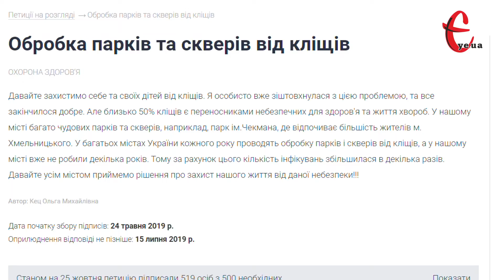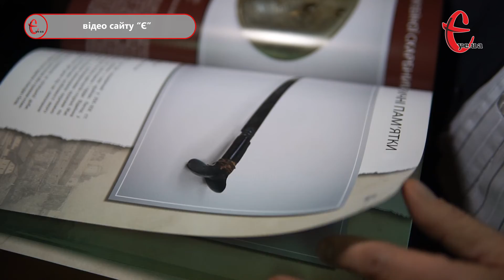Кашлюк, суд та сюрпризи від музейників – підсумки тижня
Події цього тижня були різними - від рішень виконкому і захворюваності на кашлюк до продовження судових справ та сюрпризів від музейників. Про це і більше дивіться і читайте у традиційному підсумку тижня від сайту «Є».